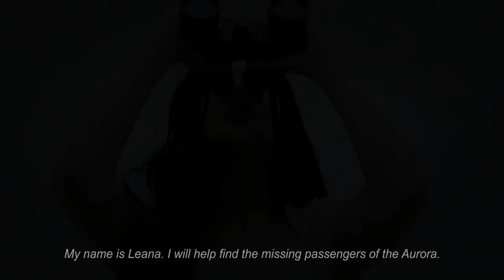AURORA teaser (2018) | PLANET DARK